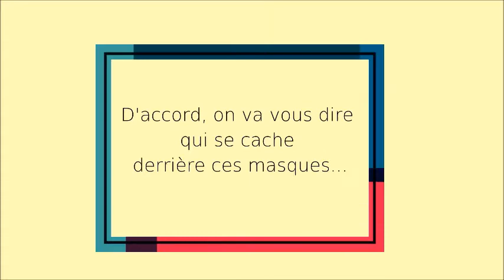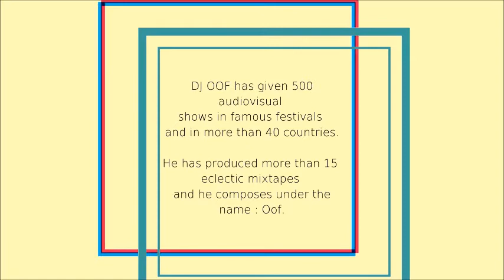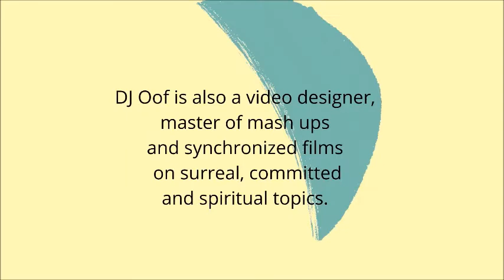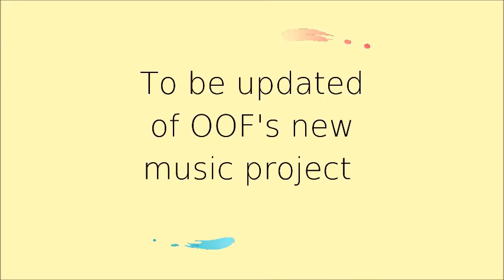Zzouf (Oof and Chris Vogado from Zero Db) "'That' Drum Track" official audio video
Editing & video conception /Montage & conception vidéo  / Edición &  diseño de vídeo  : Romane Pottié

DJ Oof is a psychedelic eclectic music composer and a video designer. Master of synchronized films on surreal, activist and spiritual topics, remixed french movies, space, animation (McLaren) and many more surprises.
DJ Oof est un Créateur de musiques éclectiques, réalisateur de vidéos psychédéliques synchronisées et mashups d'images d'archive sur différents thèmes : surréalisme, activisme, spiritualité, films français remixés, espace, animation (McLaren) et bien d’autres surprises.
DJ Oof es un creador de música ecléctica, director de vídeos psicodélicos sincronizados y mashups de imágenes de archivo sobre diferentes temas: surrealismo, activismo, espiritualidad, películas francesas remezcladas, espacio, animación (Mclaren) y muchas otras sorpresas.

My website for 70 music videos, gifts & mixes / Mon site pour 70 vidéos musicales, des cadeaux & des mix / Mi sitio web para 70 videos musicales, regalos y mixes

(French and Spanish version below)

This videoclip is the official music video of the song " 'That' Drum track" by Zzouf (Chris Vogado of Zero dB (Ninja Tune) and DJ Oof). Six tracks were made between heavy breakbeat and progressive rock. Their recipe was meeting together  3 days before a DJ gig, making the music fast, testing it straight away on the dancefloor unmastered. Crazy electro basslines, psychedelic rock samples, house and hip-hop beats, latin percussion, killer breaks… Presentation of the band's members in the video!

(Spanish version below) Ce clip est la vidéo musicale officielle de la chanson " 'That' Drum track" de Zzouf (Chris Vogado de Zero dB (Ninja Tune) et de DJ Oof). Six titres ont été crées, entre heavy breakbeat et rock progressive. Leur recette: Une rencontre 3 jours avant un concert mix de DJ. Ils ont eu à composer leur musique rapidement et la tester directement sur le dancefloor sans répétitions.

Este video es el vídeo musical oficial de la canción "  'That ' Drum track" de Zzouf ( Chris Vogado de Zero dB (Ninja Tune) y DJ Oof ). Se han creado seis títulos, entre heavy breakbeat y rock progresivo. Su receta: un encuentro 3 días antes de un concierto mix de DJ Recipe. Tuvieron que componer su música rápidamente y probarla directamente en el dancefloor sin repeticiones.